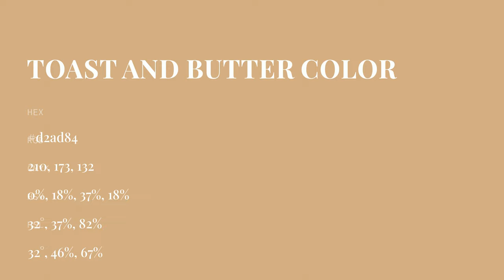Toast and Butter color d2ad84 hex color - Brown color - Cool color d2ad84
What color is Toast and Butter ? d2ad84 hex color - Brown color - Cool color d2ad84

Hex d2ad84 Color Code is also known as Toast and Butter color.

Hex d2ad84 Color code in RGB color code model is created after adding 82.35% red color, 67.84% green color and 51.76% blue color.
Hex d2ad84 Color code in CMYK color (process color) code model is generated after subtraction of 0% cyan, 17% magenta, 37% yellow and 17% black.